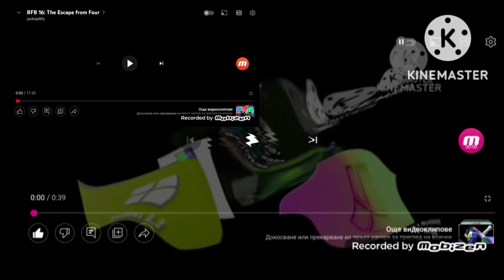luntik crying csupo Wiggle Major^242